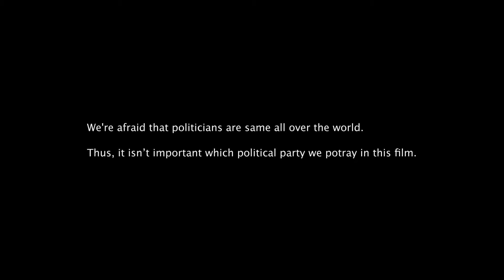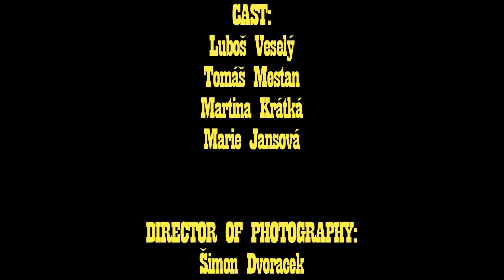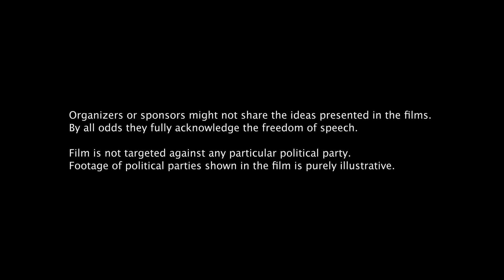No Country for Young Men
PRAGUE 48HOUR FILM PROJECT WINNER.

Eastern situated to czech politic scene, shot for the 48 Hour Film Project Prague.

Award for best picture, for the best use of tasks (bun, children book writer character Eva Kublíková, sentence: Dreams can come true). And award for best editing.

Cast : Luboš Veselý, Tomáš Měšťan, Martina Krátká, Marie Jansová
Director: Robin Kvapil
Editor: Michal Böhm
Director of Photography: Šimon Dvořáček, Michal Böhm
Sound: Adam Voneš
Costume designer: Denisa Strmisková
Producer: BulvarART